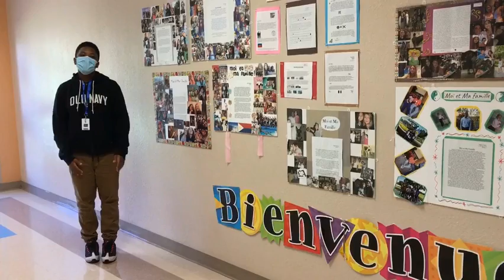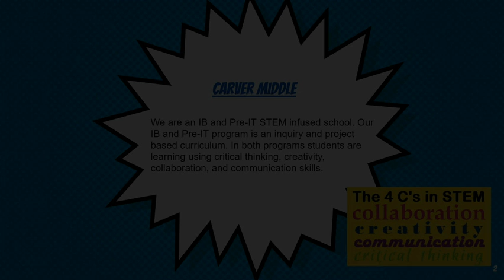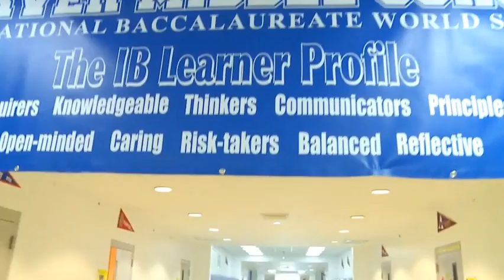Welcome to Carver Middle IB World School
The welcome video was created by our beginning TV production class.  Learn about what Carver Middle IB WWorld School Choice program have to offer.